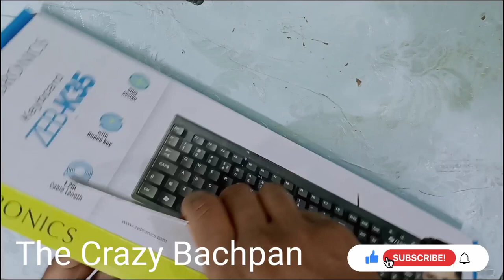How To Make - Basketball 🏀 024 - The Crazy Bachpan